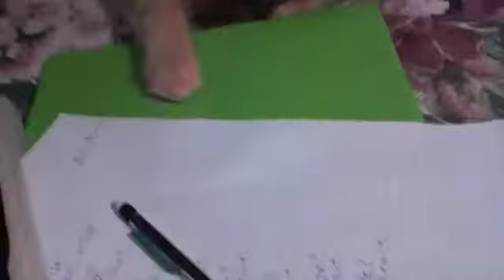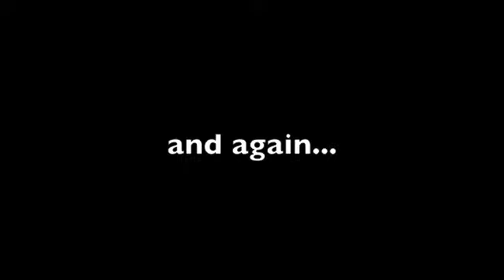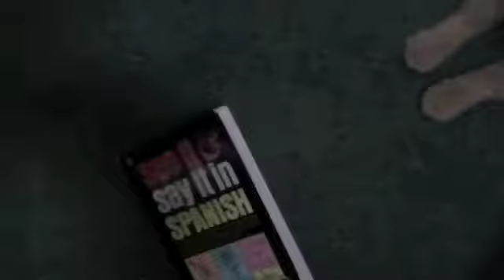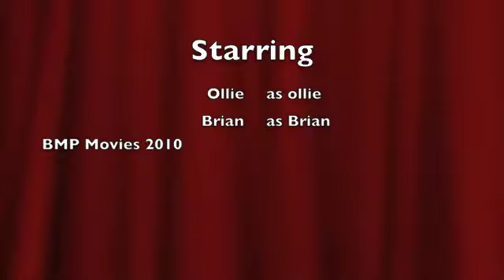Ollie attacking my pen!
ollie